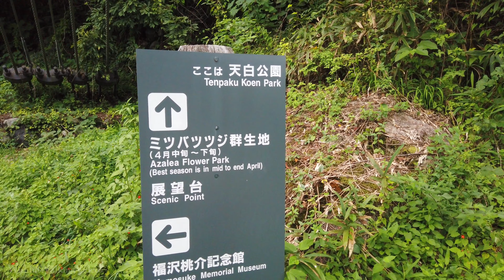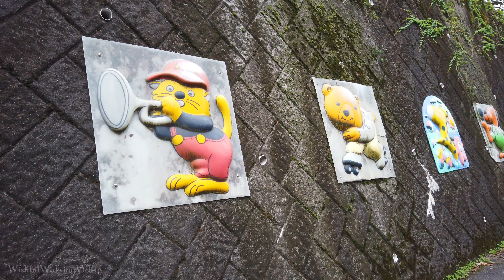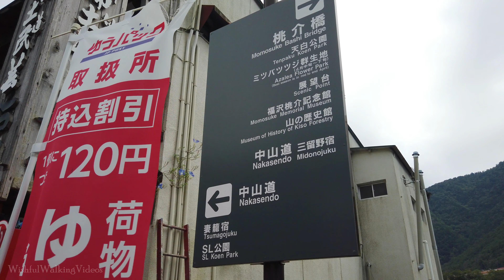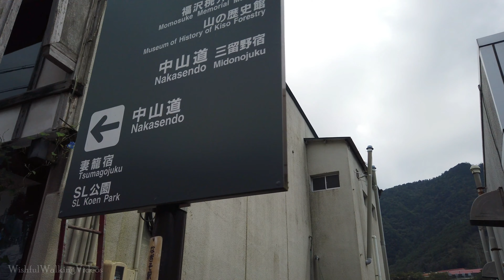【4K】 Momosuke Bridge | Nagiso, Nagano | Japan Countryside Walking Tour | 🔊 Binaural Sound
This is the Momosuke Bridge in the city of Nagiso, located in Nagano Japan. This 4K Nagano Japan Walking Video takes you over the beautiful Kiso River. Come get lost in the beauty of Nagano Japan!

🎞️ Chapters